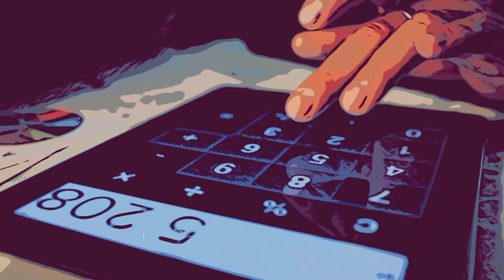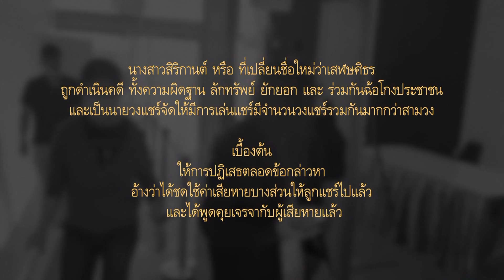ท้าวแชร์"แปลงโฉม"หนีคดี | แฉกลโกง 30-05-2563